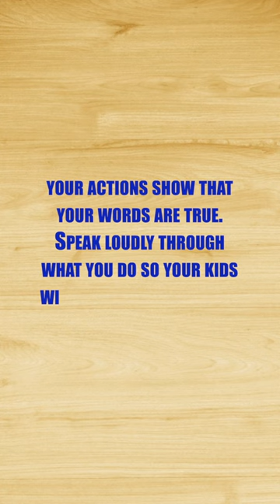How To Be A Godly Dad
John seeks to break down the barriers that prevent men and women from addressing deep rooted anger and hurt from the wounds they have suffered in this life by candidly and openly sharing his story, his failings, and his path to a new way of life. John’s mission is to educate, encourage and equip men to become the fathers they were created to be, and to help men walk in daily awareness of their significant and lifelong influence as fathers. Through The Father Effect Movie & Book, John shares stories and messages that will move viewers & readers to a new awareness about the everlasting impact of fathers and the importance of forgiveness and authenticity in the relationships of this world. John has been married for 23 years. has three daughters and lives near Dallas, Texas and he is the founder of The Perfect Father Ministries Inc, a 501(c) non-profit.